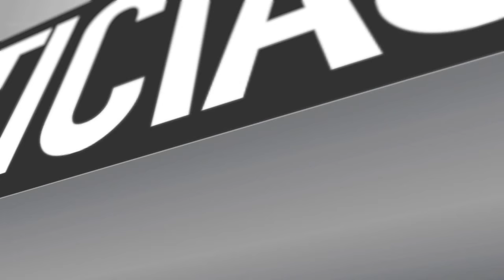TE DEUM ECUMÉNICO 2015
Se realizó TE DEUM en el Templo Votivo de Maipú, donde asistieron autoridades las cuales presenciaron desfiles de diferentes estamentos públicos y colegios de la comuna.